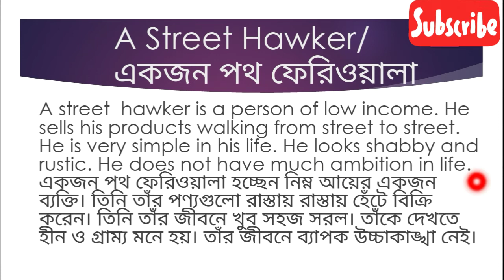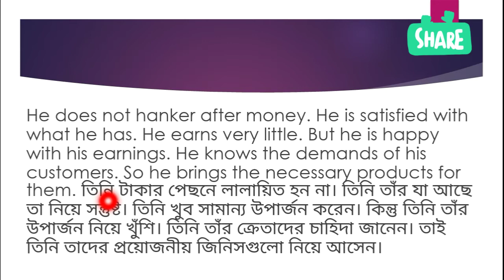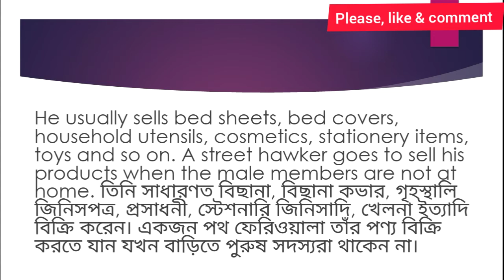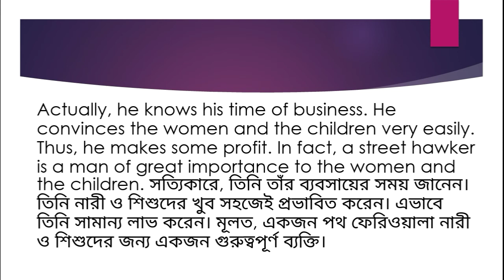অতি সহজে "A Street Hawker" Paragraph for all | Paragraph "A Street Hawker" with Bangla meaning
Dear Viewers,
Hope you are well. This video is uploaded to ensure you that you are going to get good marks in English in any final examination answering the easiest this one if it comes.

Arif

Your search information : A Street Hawker paragraph | A Street Hawker | JSC,JDC,SSC & HSC  paragraph on A Street Hawker | SSC  2020 A Street Hawker | Test paper solution | HSC paragraph |How to get good marks in paragraph | Easy solution to A Street  Hawker |সবচেয়ে সহজ উপায়ে A Street Hawker |  easy way of writing paragraph |short cut answer of A Street Hawker